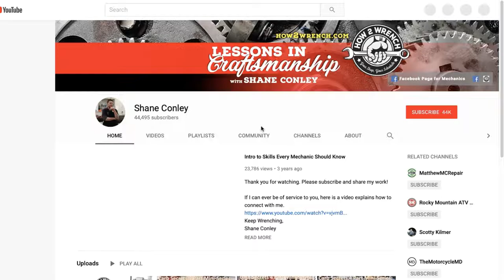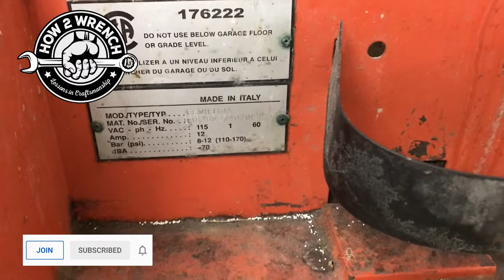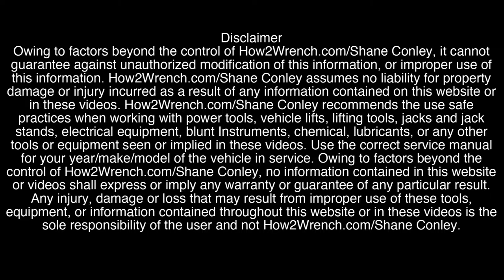Upcoming Video List Preview: 7.24.2020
Time Stamps
0:00 Subscribe/Raffle
0:57 Thank you and Homeless Beggar Troll
2:09 Tire Machine
7:50 The new mill finally got used
11:00 Carb videos
11:15 New How2Wrench Certification Courses
11:32 How to determine correct rings on a full carb split
13:06 How to remove a broken jet
13:45 CBR400RR Tune up, carbs and TONS of videos using the new Prop Tech Tools Diagnostic, Laser Alignment, Computer Carb/Throttle body Sync
15:12 Boss Equipment Lift
16:30 What is my full-time daily job now

In this video, I preview what's in the movie lineup at the H2W studio. Check out the list of vids coming!
-Tire Machine Repair
-Press Modifications
-How to remove a broken carb jet (member)
-How to replace center carb o-rings (member)
-H2W Certification Courses
-Prop-Tech Tools
-Boss Garage Lift